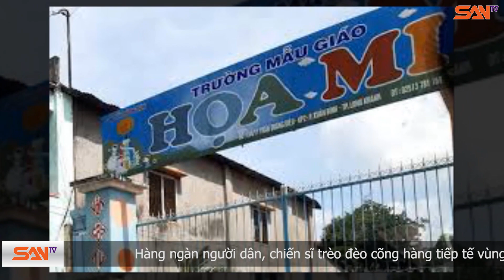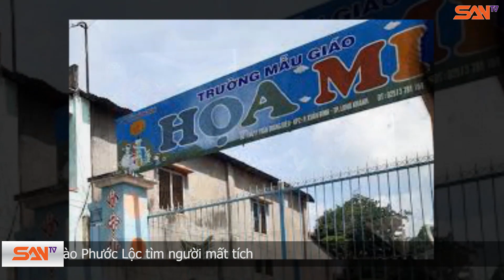Bé 3 tuổi ăn cơm chậm, cô giáo mầm non "VÔ Ý" làm bé gãy xương đùi | SANtv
Điểm tin SANtv ngày 06/11/2020 sẽ có những nội dung chính sau đây:
0:00 Xin kính chào quý vị đã đến với chương trình ĐIỂM TIN CUỐI NGÀY của SANTV
0:40 Hàng ngàn khối đất đá đổ sập, 1 ngôi làng ở Quảng Ngãi có nguy cơ bị xóa sổ
1:30 Vì ăn chậm, cô giáo mầm non làm bé 3 tuổi gãy xương đùi trong lớp
2:26 Phát hiện hàng trăm ký bột ngọt Trung Quốc giả dạng Ajinomoto ở quận 8 TPHCM
3:27 16 học sinh bị ong rừng tấn công do có tổ ong ngay tại trường học
4:13 Trung Quốc ngang ngược xây dựng ồ ạt ở Hoàng Sa